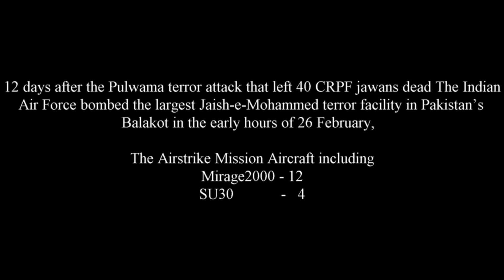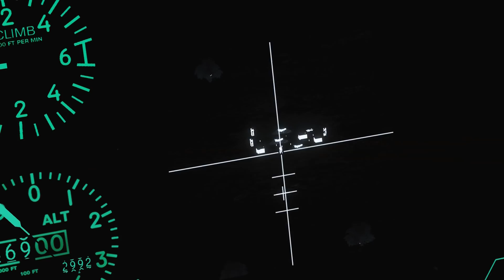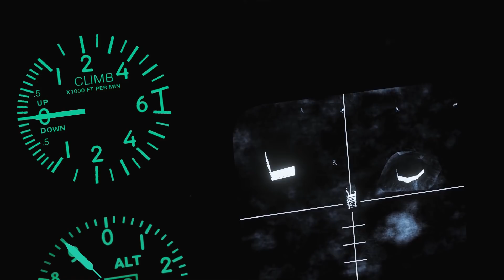INDIAN Airforce BALAKOT Attack video (IAF EPIC ACTION)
After pulwama attack IAF airstrike on terrorist bases at BALAKOT district
Day and night attack